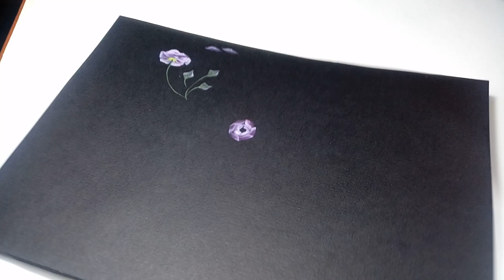Пошаговый МК «китайская роспись – роза» для начинающих (2 урок, 2 часть)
Оставляйте в комментариях пожелания, какие видео хотели бы еще видеть на канале.

smol-studio.ru

Будьте красивы!